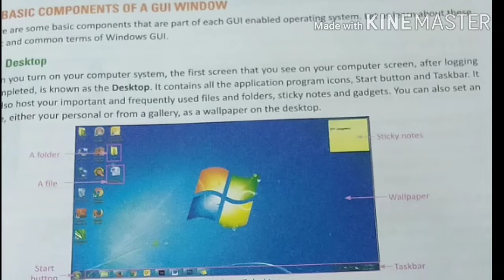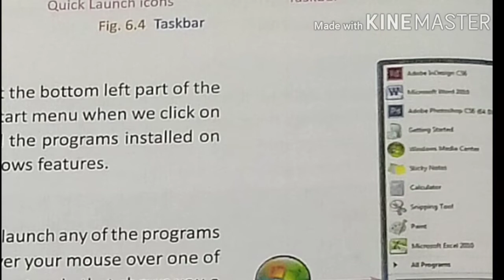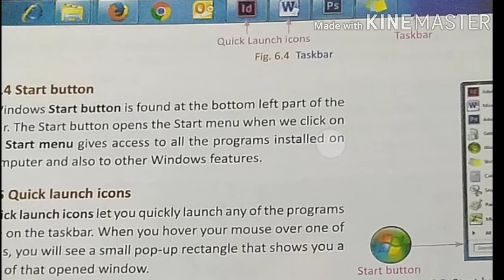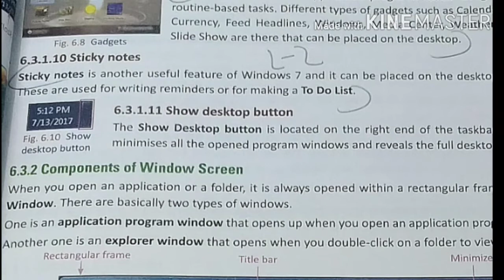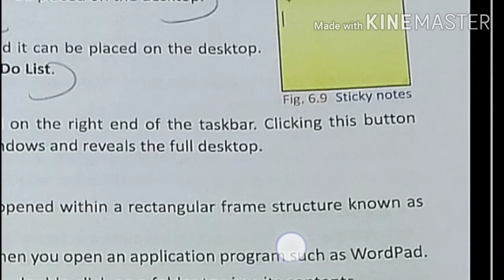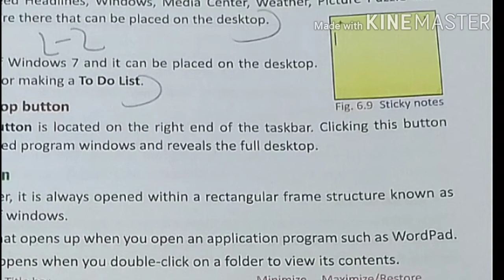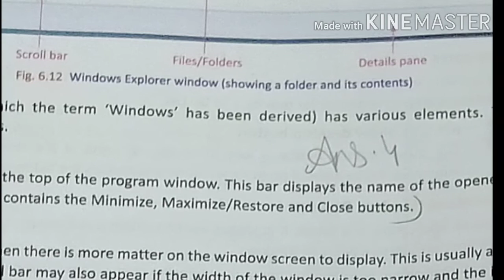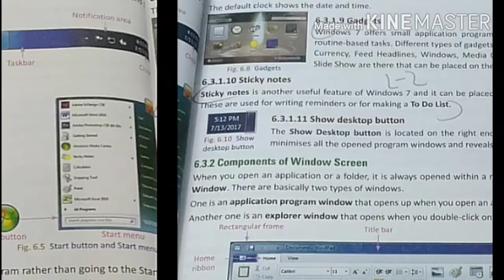Class-9 chapter-6 Working on Windows 7 (part-2)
Components of Windows 7